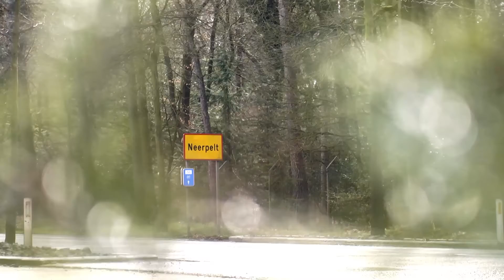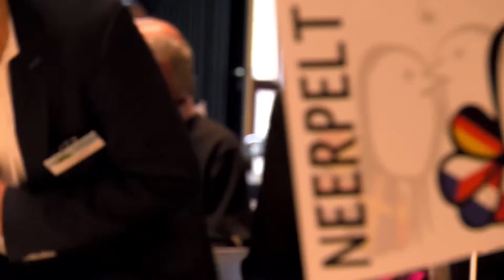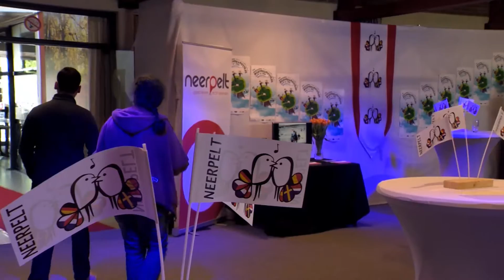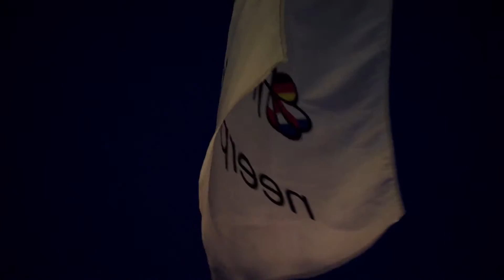EMJ.tv - Television program - 2015 Instrumental Edition EMJ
The official videochannel of the European Musicfestival for Young People in Neerpelt.